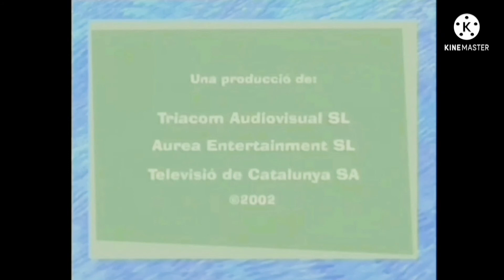Minnie Toons Abertura E Encerramento